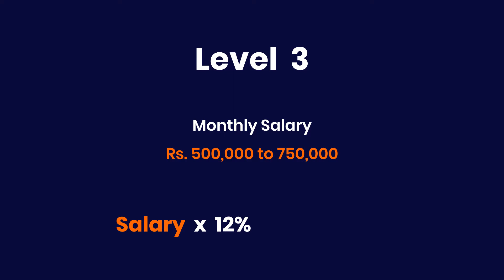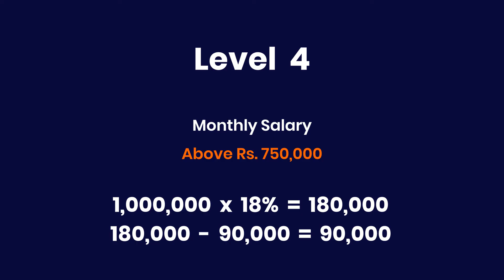How to Calculate APIT Tax and PAYE Tax? මාසේ පඩියෙන් කීයක් tax කැපෙනවද?(Sinhala)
In this Video We will be explaining How to calculate PAYE Tax/ APIT Tax and When to make APIT/PAYE Tax Payments.

How does PAYE Tax or Advanced Personal Tax Income (APIT Tax)  affect you?

If you’ve never heard of this tax until now or you want to learn more about it, look no further.
Watch our video on APIT Tax

Simplebooks.com
Get Free Consultation 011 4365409